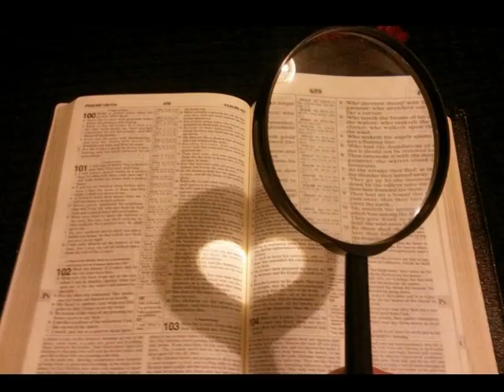CHI SEMINA VENTO RACCOGLIE TEMPESTA (Os. 8,7)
Chi coscientemente diffonde il nulla ha una grandissima responsabilità di fronte a Dio ed al prossimo. Stiamo sempre molto attenti alle idee che diffondiamo perché la scienza non può spiegare tutto.

Anche se vivere con fede non è facile, abbiamo il compito di approfondirla. Per chi non vuole vedere, nulla è evidente. Nessuno può essere sicuro che dopo la morte terrena finisca tutto. Durante la nostra vita abbiamo tantissimi segni sull'esistenza di un Dio creatore e dell'anima immortale.

Ma molti non vogliono leggerli perché è più comodo negare un Dio a cui dobbiamo anche rendere conto di quello che facciamo.

Chi diffonde il nulla raccoglierà il nulla anche su questa terra.

Se sei iscritto, qualora lo desiderassi, fai parte della "CONFRATERNITA della COMUNIONE DEI SANTI" beneficiando delle preghiere di tutti i membri.